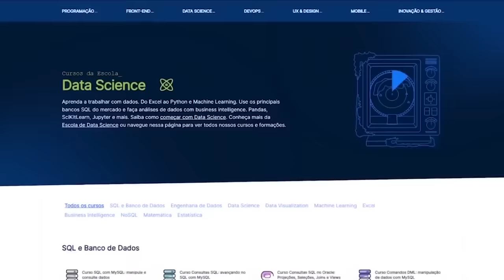SÓ TRETA! OS MAIORES ESPORROS DO MASTERCHEF!